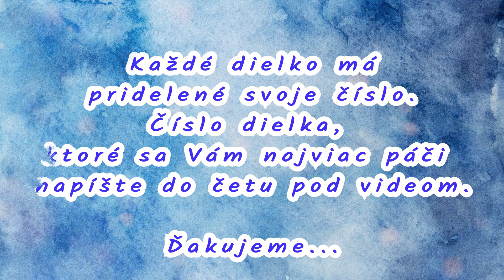ZUŠ DK - Súťaž o najkrajšiu výtvarnú prácu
ZUŠ DK vyhlasuje súťaž o najkrajšiu prácu výtvarného odboru za rok 2021/2022.
Hlasovať za víťaznú prácu môžete prostredníctvom komentárov pod videom na školskom facebooku
Každá práca má pridelené svoje hlasovacie číslo.
Každý može dať svoj hlas maximálne trom dielam a môže hlasovať iba jeden krát (čísla, prosíme, oddeľte čiarkami alebo medzerami). Opakované hlasovanie nebude započítané.

Tri práce s najvyšším počtom hlasov budú ocenené vecnou cenou. Taktiež bude udelená jedna cena poroty.
Hlasovanie bude ukončené 15. mája 2022.
Ďakujeme.